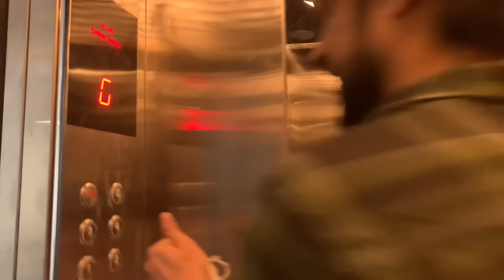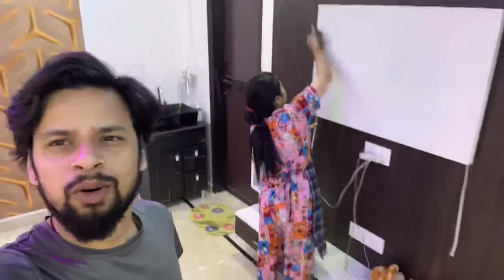Mona Kho Gayi Subzi Bazzar Me 😰 II Daily Vlogs II Jims Kash vlogs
Our channels:-